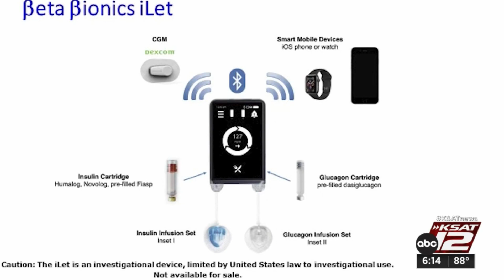Bionic pancreas better than normal insulin deliver methods for Type 1 diabetes patients, study says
A device known as a bionic pancreas was more effective at maintaining sugar levels within normal range than standard-of-care management among people with Type 1 diabetes, a new multicenter clinical trial has found.